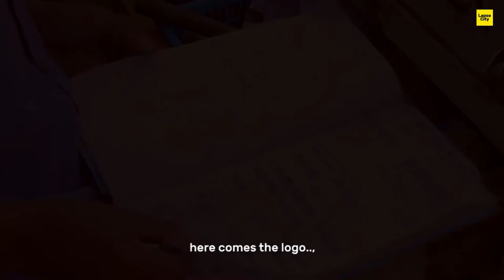Locksmith Documentary | Lapse City Stories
Rico Villanueva is a locksmith with a golden voice, a golden vision and a golden heart who serves his customers. Watch his full story and be inspired with his determination to thrive.

• Minor Mush - John Deley and the 41 Players

Produced and edited by Den
Directed by Stra